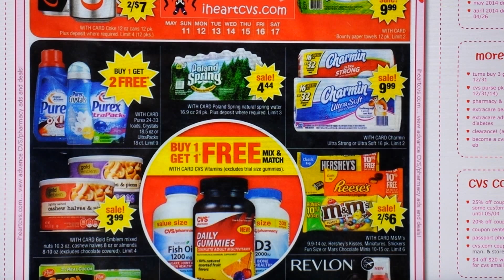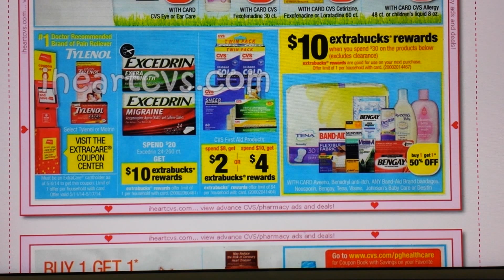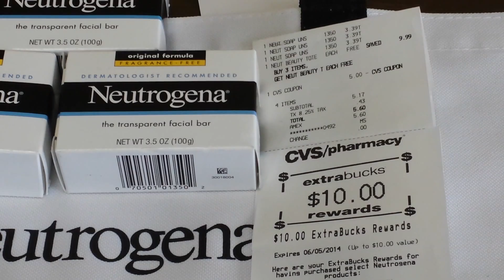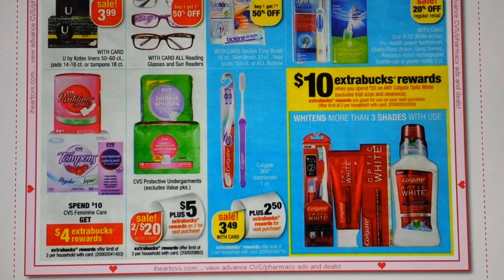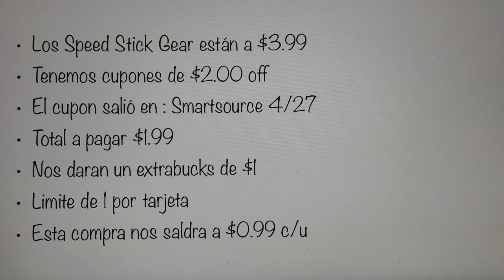Plan Cvs 5/11@5/17/14